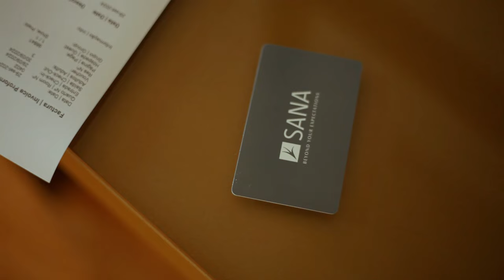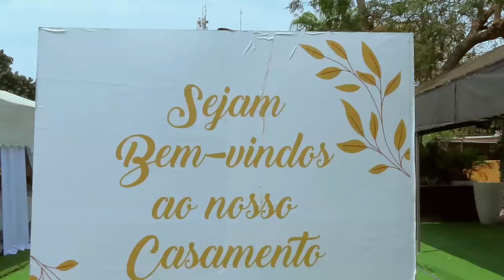PRETO SHOW & JÉSSICA CASAMENTO 2024 [ OFICIAL VÍDEO ]